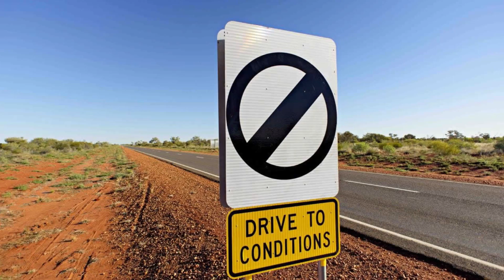700hp Mustang Sold Out! - BENCH TORQUE #30 | fullBOOST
Get your LS, BARRA tees and stickers!